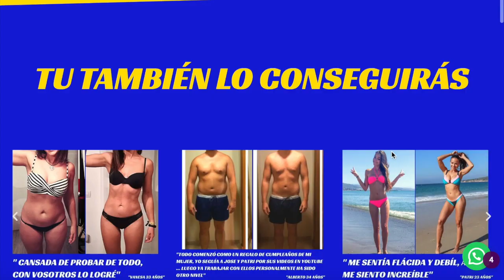Reto QUEMAGRASAS 🔥 15 Dias || Estamos Cuarentena 😱 (Día 15)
➡️ ¡Recuerda que tienes el código MALAGAENTRENA❗ para tu compra para beneficiarte de un increíble descuento del 10% en todos los productos de AllFreeWeight de OssFitness 🏋️‍♂️

💰 Ahorra 10% Dto Cupón MALAGAENTRENA en AFW ✔

🍎🍊🍌Tu Fruteria Online a Domicilio.

🎥 Videos más interesantes sobre como ADELGAZAR, PERDER PESO Y GANAR MUSCULO 🎥